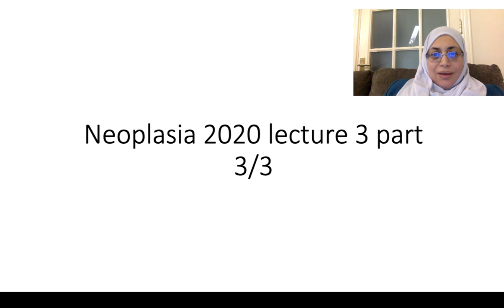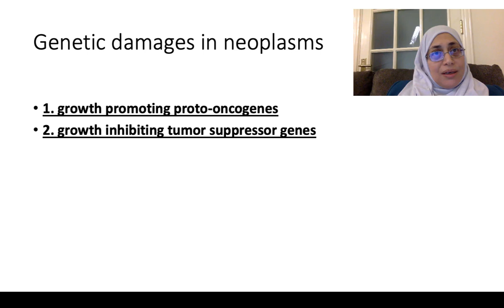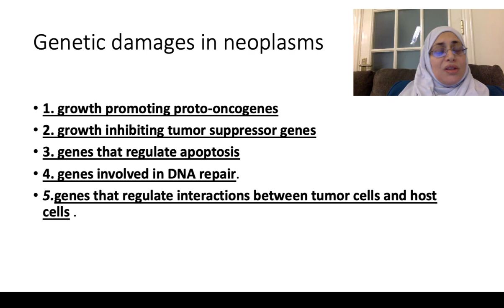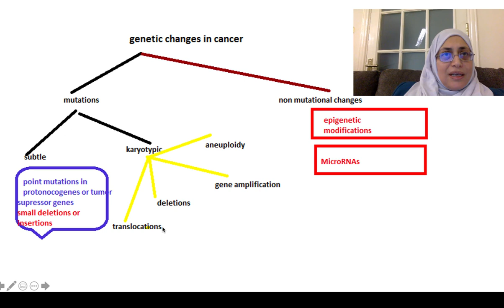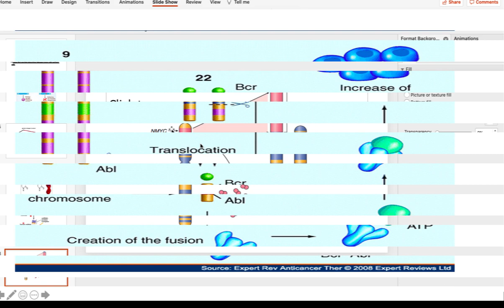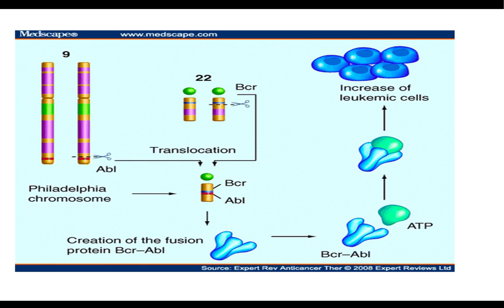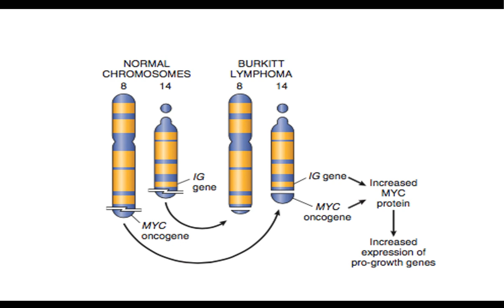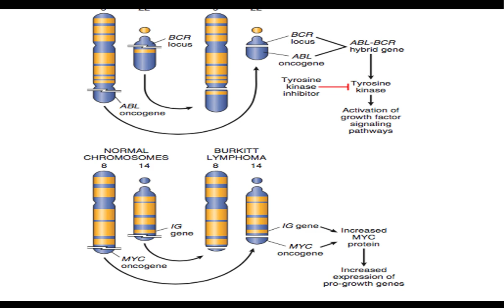neoplasia 3 part 3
Table of Contents:

00:29 -
02:26 - Genetic damages in neoplasms
04:37 -
04:41 -
10:53 -